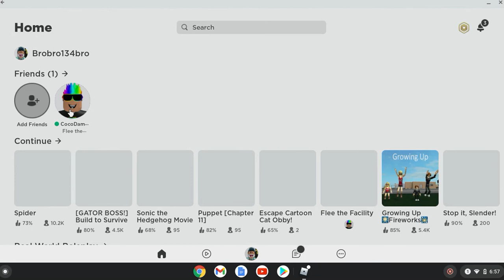Flee the Facility/Area 51 ROBLOX